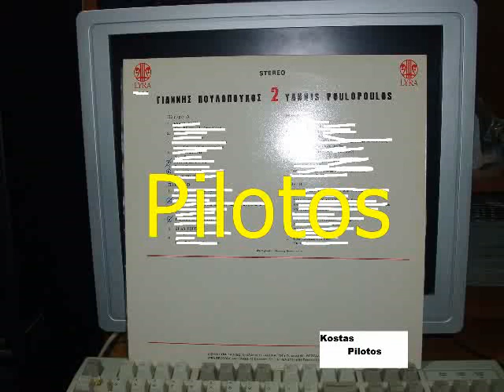ΚΙ ΑΝ ΠΕΡΠΑΤΩ - ΠΟΥΛΟΠΟΥΛΟΣ ΓΙΑΝΝΗΣ